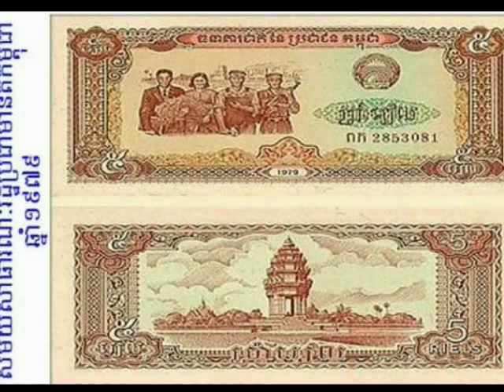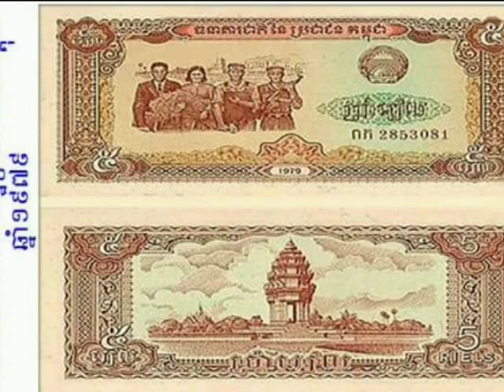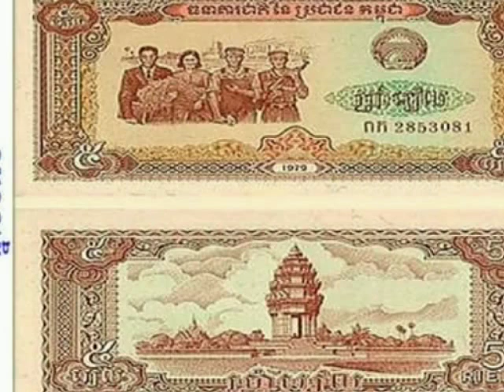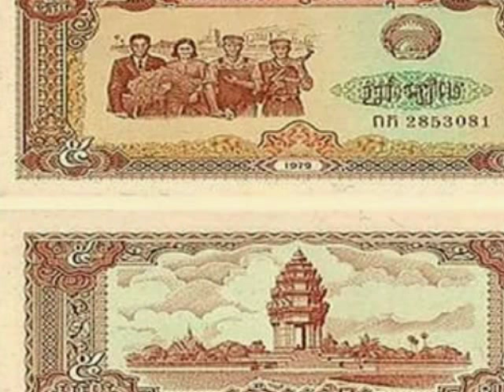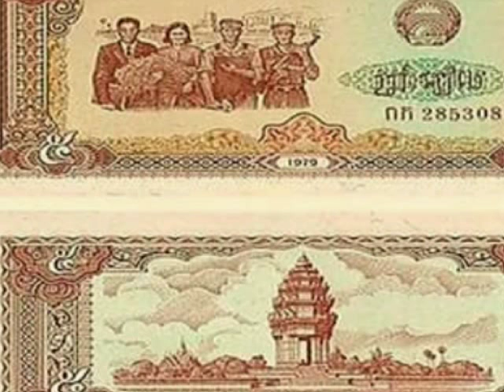ក្រោយឆ្នាំ1979 part.4-kampuchea brochea manit1987 pean sovan